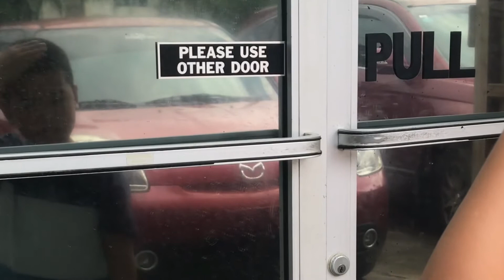Omar’s Haircut TikTok Video